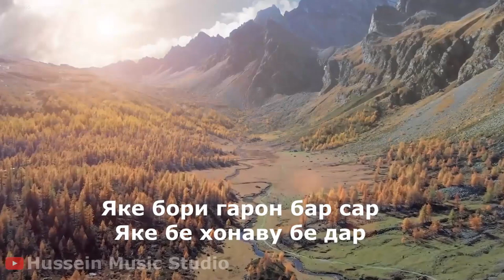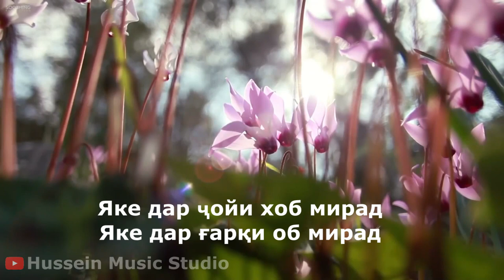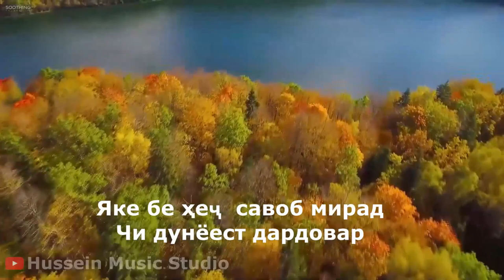Дунёи Дардовар - стихи на фарси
"Дунёи дардовар"

Яке бори гарон бар сар
Яке бе хонаву бе дар
Яке хобад ба руйи зар
Чи дунёест дардовар ?

Яке дорандаву бой аст
Яке дар лаб, фақат вой аст
Яке то зону дар лой аст
Чи дунёест дардовар ?

Яке дур аз диёри худ
Ҷудо аз руйи ёри худ
Яке бе дастиёри худ
Чи дунёест дардовар ?

Яке куру, яке кар аст
Яке дар сузи модар аст
Яке дар фикри гавҳар аст
Чи дунёест дардовар ?

Яке беҳамнафас сузад
Яке зиққи нафас сузад
Яке чун хору хас сузад
Чи дунёест дардовар ?

Яке ҷоҳу ҷалол дорад
Яке бечора ҳол дорад
Яке қомат чу дол дорад
Чи дунёест дардовар ?

Яке дар ҷойи хоб мирад
Яке дар ғaрқи об мирад
Яке бо сад азоб мирад
Чи дунёест дардовар ?

Яке масти шароб мирад
Яке лек дилкабоб мирад
Яке бе ҳеҷ савоб мирад
Чи дунёест дардовар ?

Яке ранҷуру овора
Биҷуяд бари худ чора
Намояд рузу шаб зора
Чи дунёест дардовар ?

Яке хандон, яке сархуш
Яке хунаш мудом дар ҷуш
Яке пургуй, яке хомуш
Чи дунёест дардовар ?

Яке чун зури мушт бошад!
Яке хело дурушт бошад!
Яке лек кузапушт бошад!
Чи дунёест дардовар ?

Яке дар ҳасрату андуҳ
Яке бе ғaм, мисоли куҳ
Яки мирад ба синни нуҳ
Чи дунёест дардовар ?

Ба сад розу ниёз мири
Ҳазор гардиву, боз мири
Мабодо бенамоз мири?
Чи дунёест дардовар ?

Бигу Маҳкампури аз дард
Агар-чанде рухат шуд зард
Бигу ҳарф доимо чун мард
Чи дунёест дардовар!
Jamshedi Mahkampur

стихи на фарси